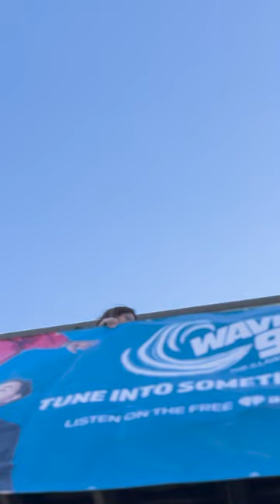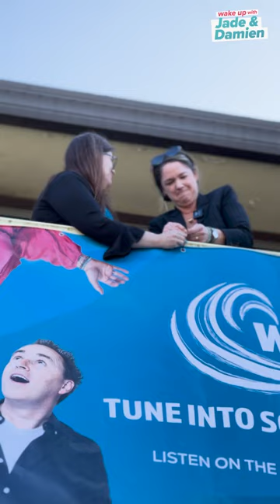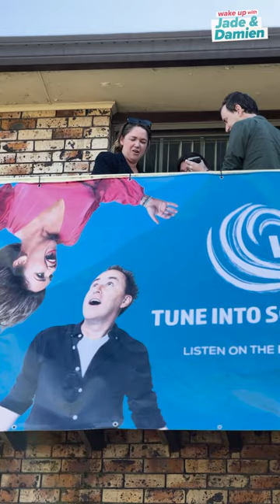The Wave Banner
Niki and her family were so keen to be a part of Jade and Damien's Guerilla Marketing campaign that she offered to fly the Wave FM Banner from her house for free.